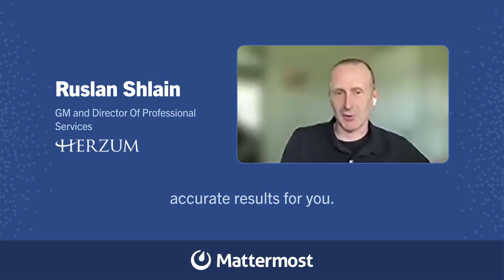The Rise of AI Usage and its Implications for Enterprise Data Security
Ruslan Shlain, GM and director of professional services at Herzum, discusses data security implications of artificial intelligence at our webinar, The Future of Collaboration: How AI Is Transforming Mission-Critical Work.

Learn more about how today's leading organizations are thinking about AI by watching the full webinar